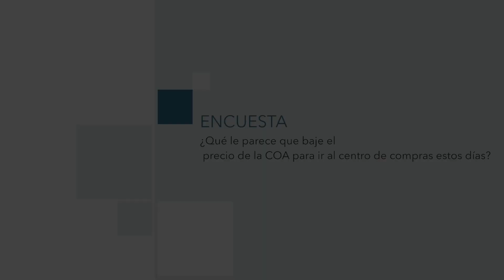¿Qué le parece que baje el precio de la COA para ir al centro de compras estos días?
La Ciudad destinará 14.000 euros para bajar el precio del billete de la COA a 30 céntimos del 2 al 5 de enero para ir al centro de compras. Hemos preguntado a los melillenses qué les parece y la mayoría dice que está bien porque beneficia al bolsillo y evita que se coja el coche particular.

Redacción y locución: Dori Núñez
Imagen y edición: Alberto Martín